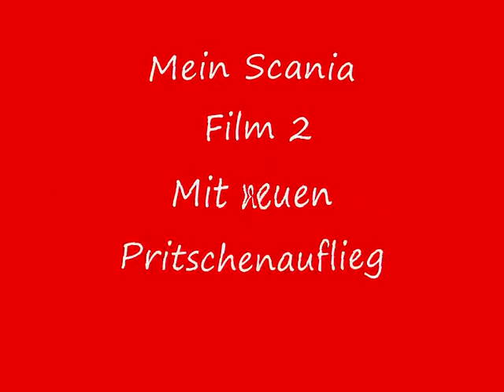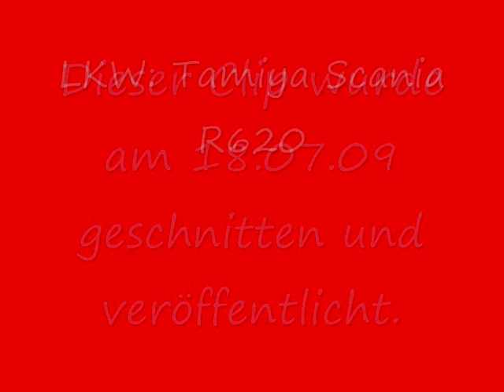Scania Film 02